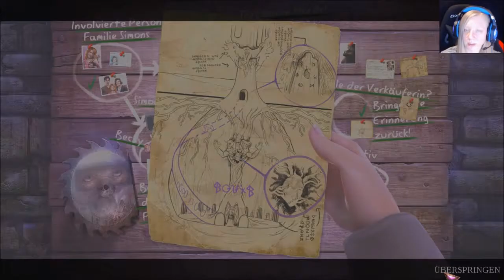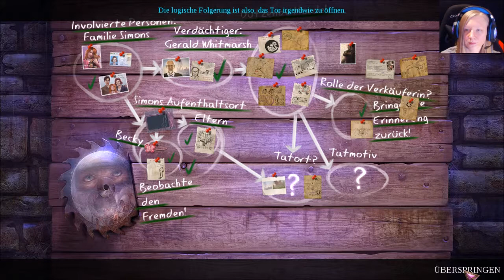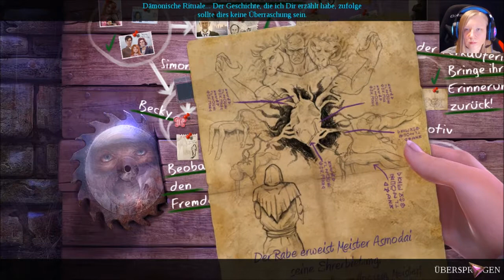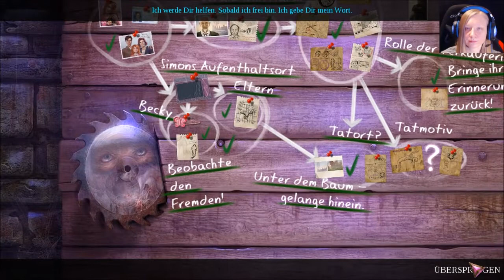Enigmatis 2 # 12 - Der Bösewicht schlägt zurück [Deutsch/Let's Play]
Enigmatis 2 - Die Nebel von Ravenwood ist ein Wimmelbild Spiel von den Machern Artifex Mundi. Bei diesen Spiel geht es darum versteckte Objekte zu finden und Rätsel zu lösen. Entdecke welche Rätsel in Ravenwood Park auf dich lauern und versuche heraus zu finden wo das verschwundene Mädchen und ihre Eltern sind um sie zu retten!
*  Enigmatis 2 - Die Nebel von Ravenwood
Abenteuer/Wimmelbild Spiel von Artifex Mundi [2013]